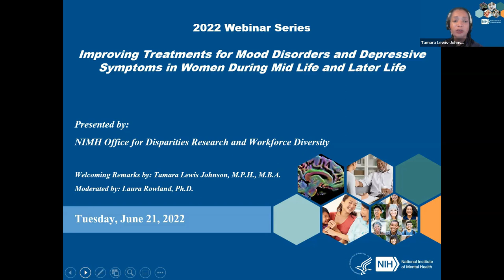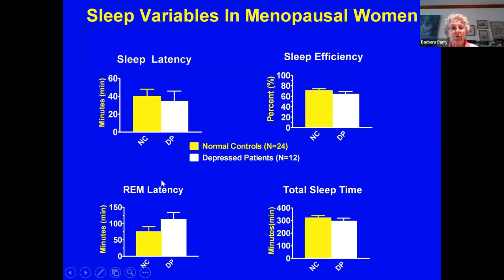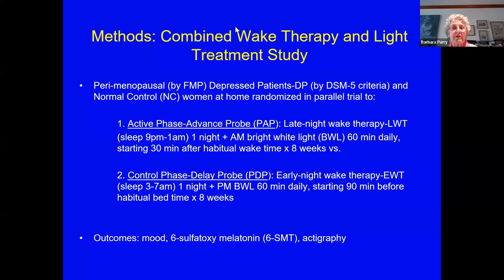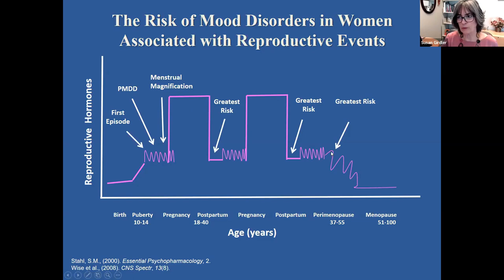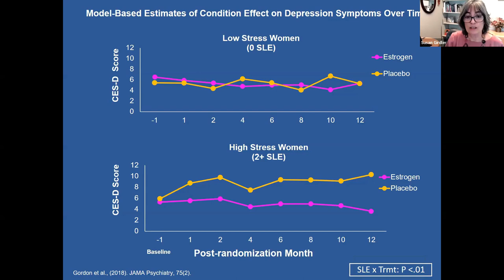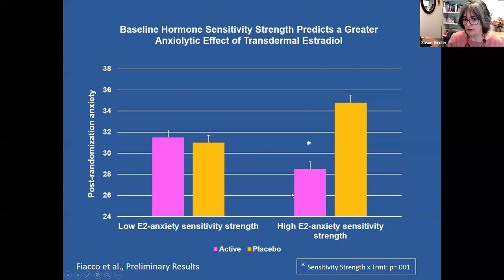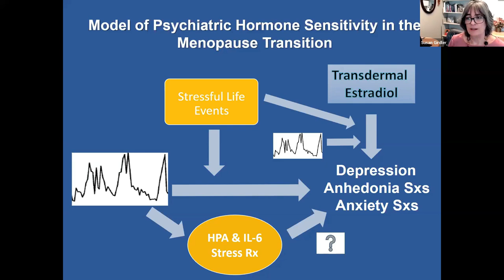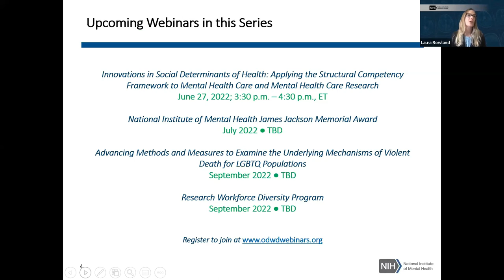Improving Treatments for Mood Disorders and Depressive Symptoms in Women During Mid and Later Life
As a part of NIMH's Office for Disparities Research and Workforce Diversity (ODWD) Webinar Series on June 21, 2022, this webinar examined the neurobiology of depression and mood disorders during the menopause transition and later life. Presenters shared research findings on the role of stressful life events and transdermal estradiol administration on depressive symptoms, including irritability and anxiety, the role of circadian rhythm and sleep changes, and their treatment with sleep and light interventions in mood disorders.

The ODWD webinar series is designed for investigators conducting or interested in conducting research on mental health disparities, women’s mental health, minority mental health, and rural mental health.